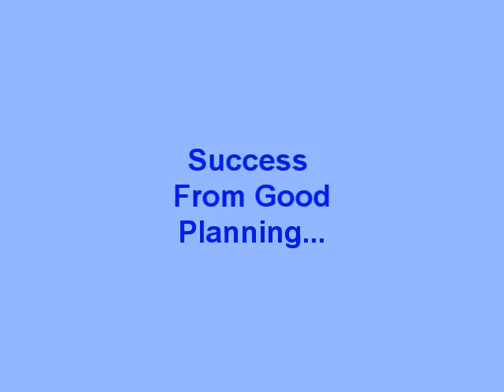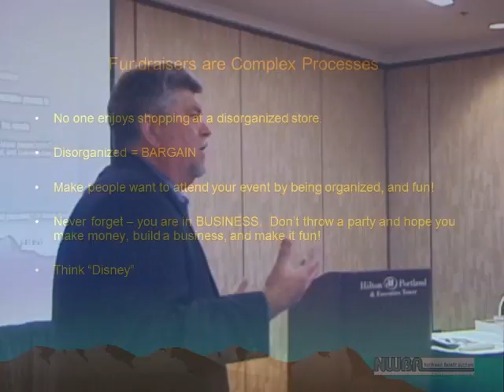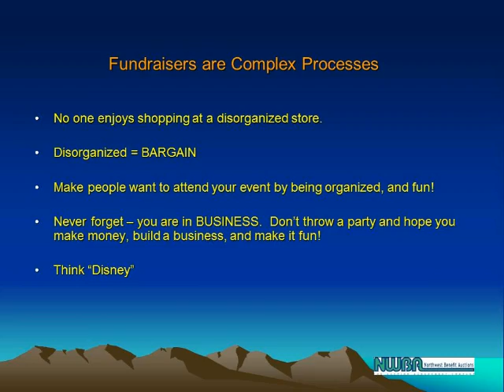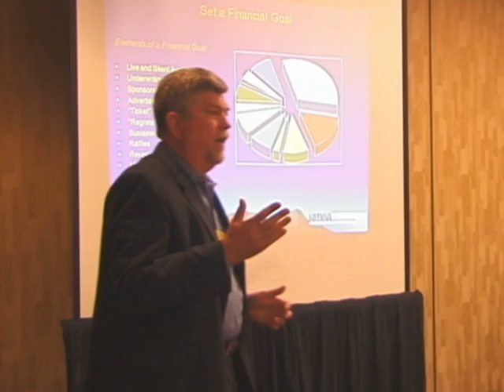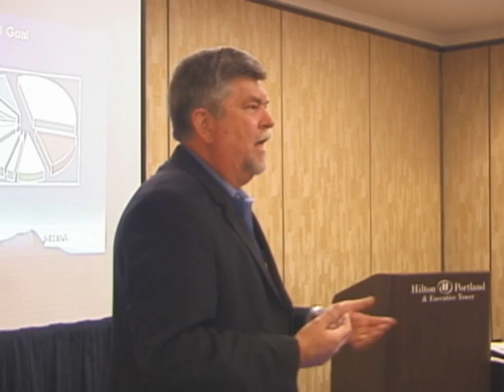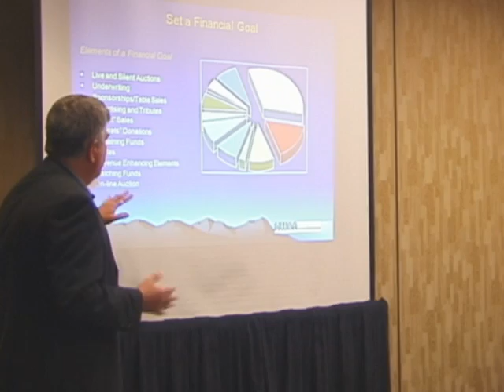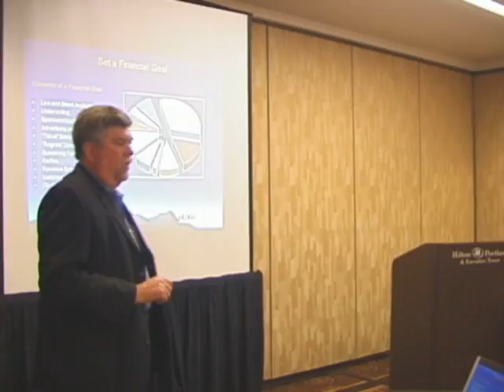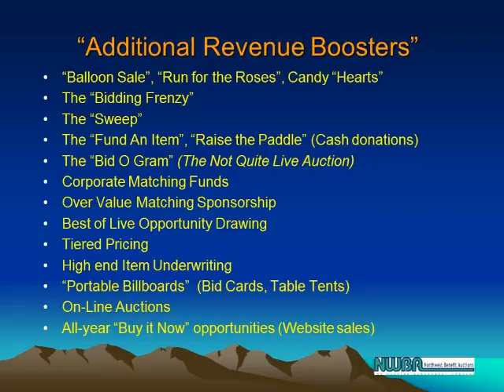Rotary District Conference - 2011 - ONE